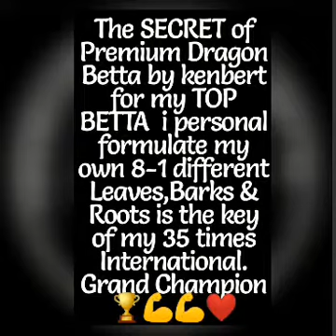TAIPAN 8-1 different leaves, barks & roots your betta pet or competitor fish DESERVE the BEST